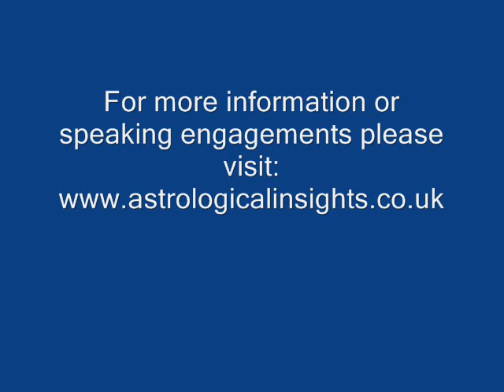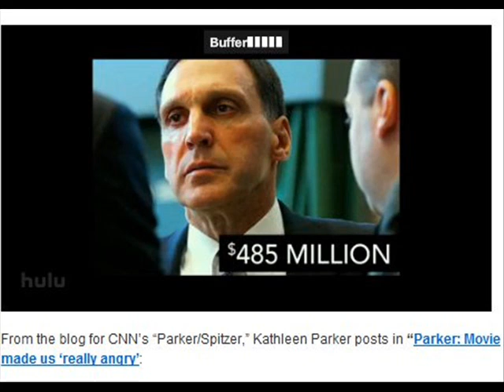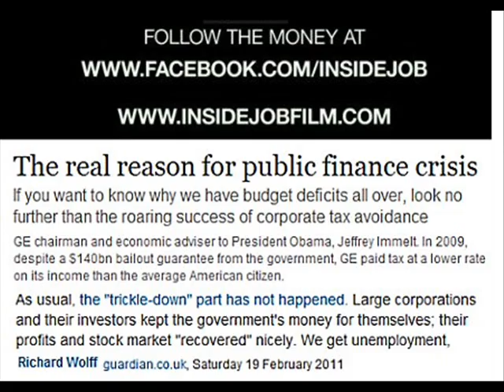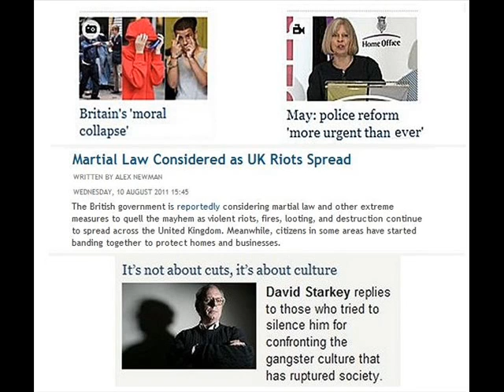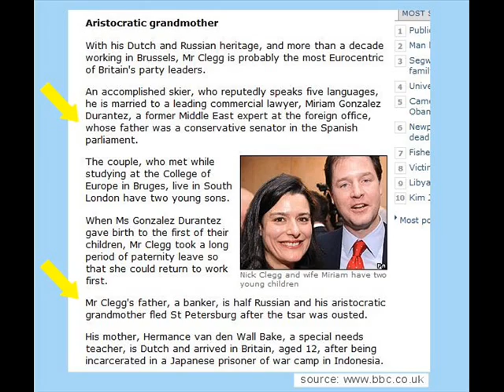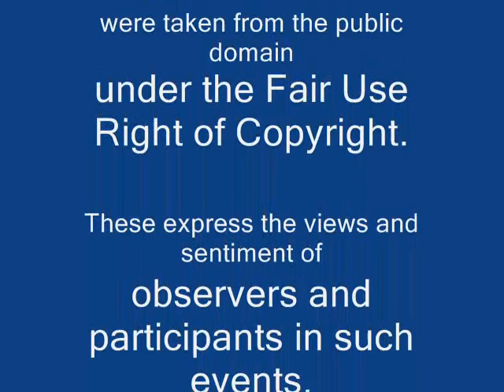The Astrology of 2012 with Helen Sewell part 1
Valentine St Aubyn interviews Helen Sewell about the astrology of 2012.

All audio and visual copyrights remain at source.
No attempt is made to supersede such copyrights.